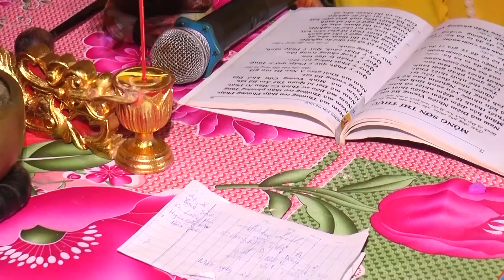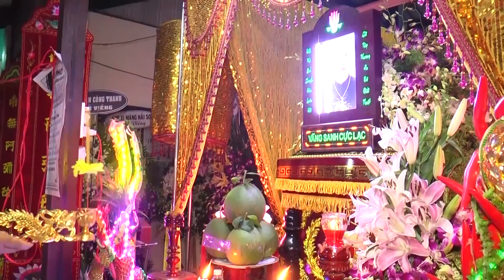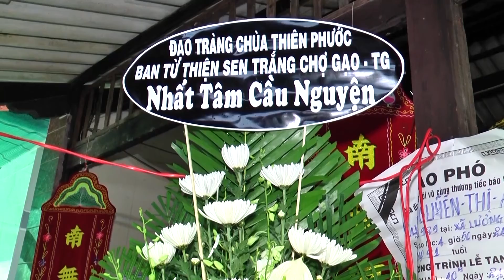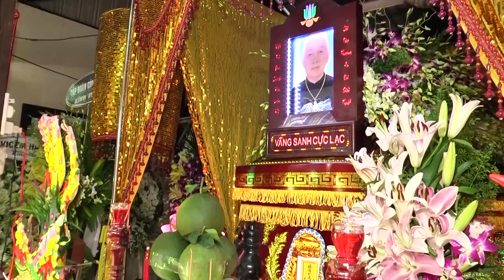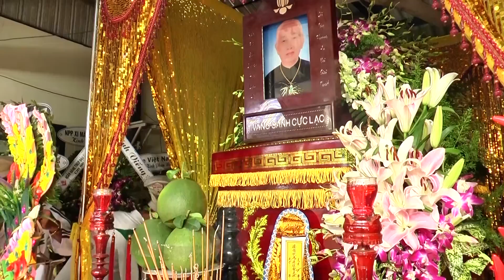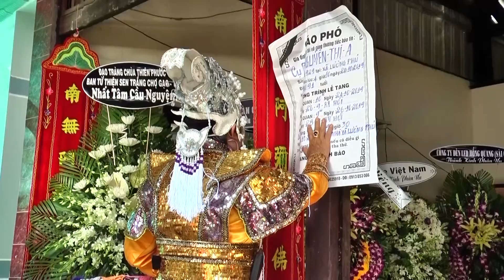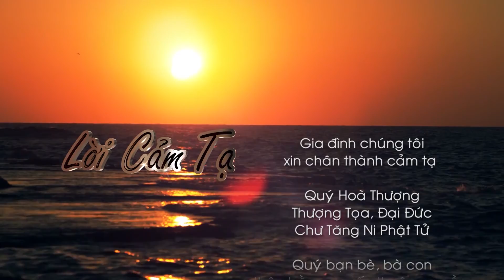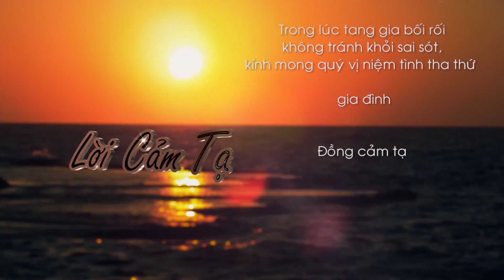LE TANG ME NGUYEN THI A 02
PHOTO OANH
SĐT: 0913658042